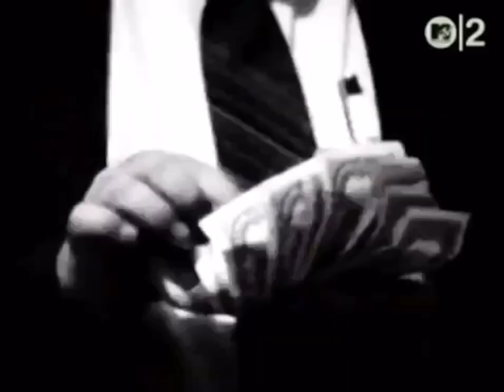McQueen Street - My Religion (Official Video)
The official music video for “My Religion”, a hit from McQueen Street’s self-titled first album. This song was also featured on MTV’s Headbangers Ball and won three times.